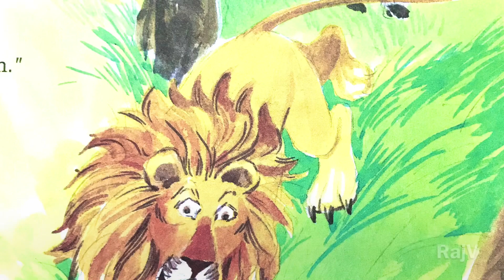THE DONKEY CHASES THE LION | English Moral Story | Bedtime Story | Story by: RAJNI SALHOTRA (RajV💕)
Storytelling is the oldest form of teaching. Stories define us, shape us, control us, and make us. Not every human culture in the world is literate, but every single culture tells stories.

Stories create magic and a sense of wonder at the world. Stories teach us about life, about ourselves and about others. Storytelling is a unique way for kids to develop an understanding, respect and appreciation for others.

Children love stories. It also sharpens memory, improves language and strengthens the critical thinking of children. I hope, children love this story. I wish them all the good luck ,happiness and good health ! With lots of love and blessings. RajV💕